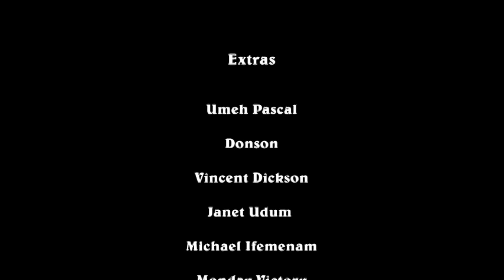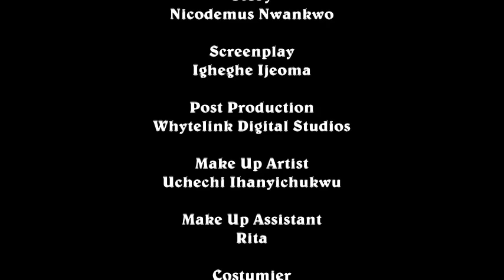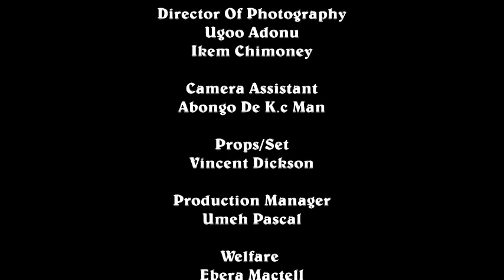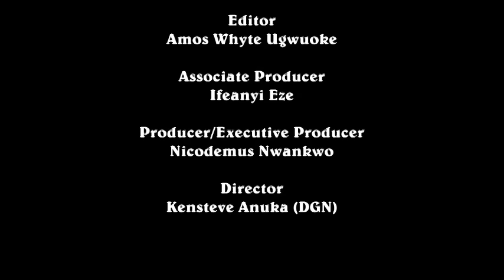The Homeless Orphan Only Ask The Prince For Help After Running Away From Her Wicked Stepmother. NG